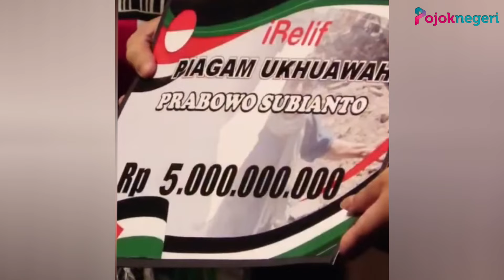Jelang 14 Februari 2024, Prabowo Subianto Makin Lantang Lawan Rival-Rivalnya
Jelang pencoblosan 14 Februari 2024 mendatang, calon presiden nomor urut 2, Prabowo Subianto, semakin lantang melawan lawan-lawannya di Pemilihan Presiden 2024.

Terbaru, Prabowo menyinggung soal nilai 11 dan anggapan yang menilai Gibran Rakabuming Raka masih bocah cilik.

Prabowo Subianto mengaku masih sedih lantaran pernah dikasih nilai 11 dari 100 saat debat kedua capres.

Adapun nilai 11 dari 100 itu diberikan oleh capres nomor 1 Anies Baswedan pada debat tanggal 7 Januari 2024 lalu.

Prabowo lantas menceritakan dirinya sudah pernah bersekolah ke luar negeri.

Namun, kata Prabowo, tidak pernah ada guru yang sejahat itu memberikan nilai.

"Belum pernah ada guru sejahat itu, edan" Prabowo Subianto, Kompas.com.

Meski begitu, ia tidak ingin terlalu memusingkan nilai tersebut.

Dia juga mengucapkan terima kasih jika ada pendukungnya yang memberikan nilai 100 dari 100 kepada dirinya.

Di sisi lain, Prabowo Subianto juga membela calon wakil presidennya, Gibran Rakabuming Raka, yang dianggap bocah cilik karena usianya masih muda.

Menurut Prabowo, justru setiap kali pelaksanaan debat cawapres, elektabilitas Prabowo-Gibran meningkat.

"Ternyata tiap kali beliau muncul di debat, eh kita naik terus" Prabowo Subianto, Kompas.com.

Dia menambahkan, Koalisi Indonesia Maju diisi oleh orang yang terbaik.

Prabowo menyebutkan di koalisinya ada Airlangga Hartarto yang adalah Menteri Koordinator Bidang Perekonomian, ada Menteri Perdagangan Zulkifli Hasan yang pernah jadi Ketua MPR.

Termasuk Agus Harimurti Yudhoyono, lulusan terbaik di Indonesia di Amerika.